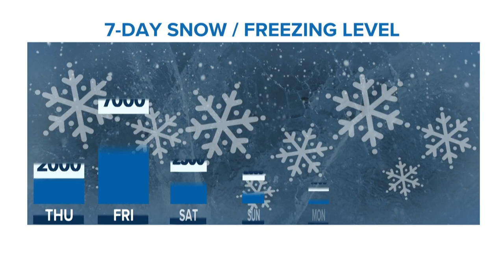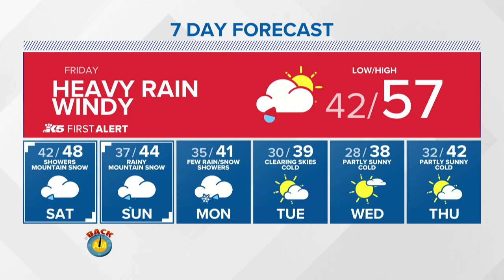Heavy rain, wind expected Friday | KING 5 Weather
11/3 late night First Alert Weather forecast with KING 5 Chief Meteorologist Mike Everett